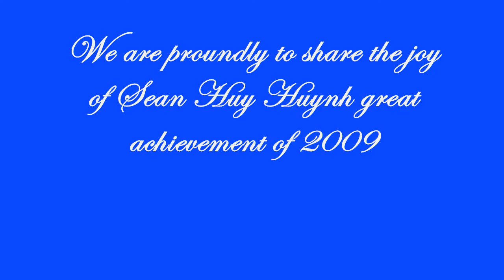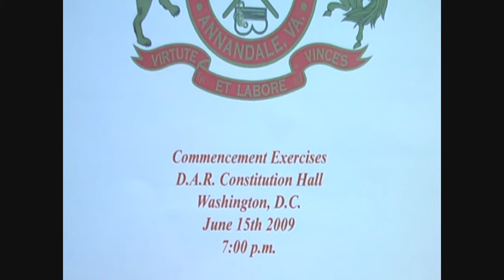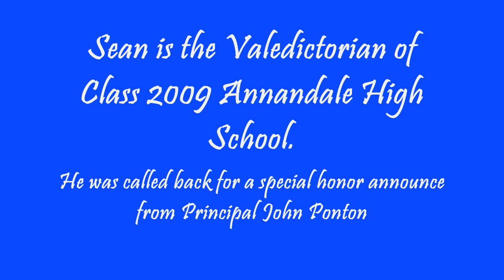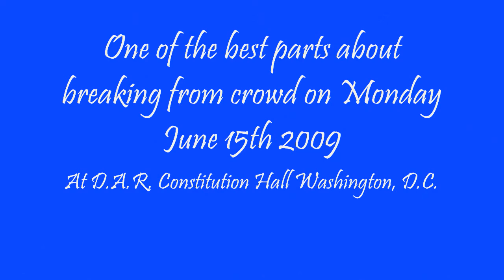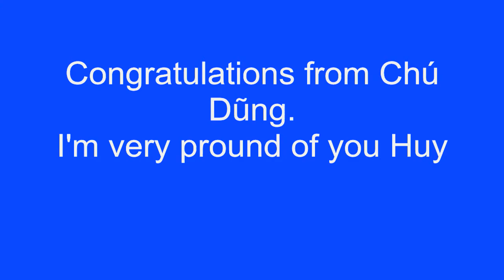Sean Huy Huynh Graduates with GPA 4.333